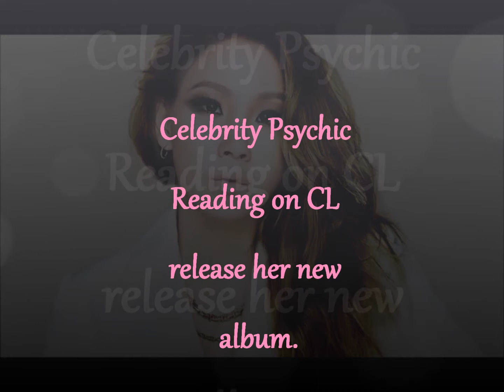Celebrity Psychic Reading on CL release her new album.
When CL gonna release new album?